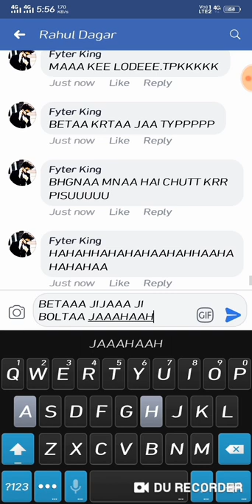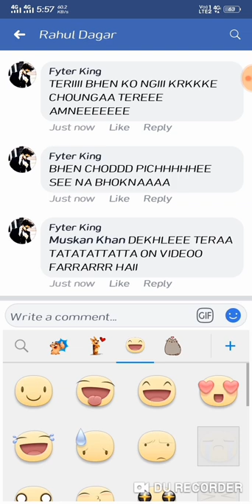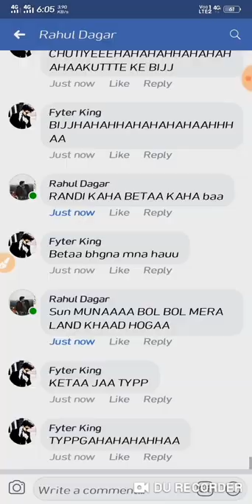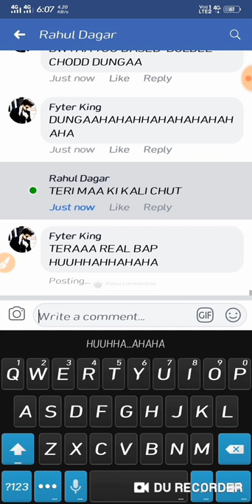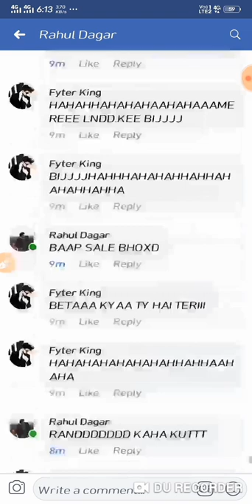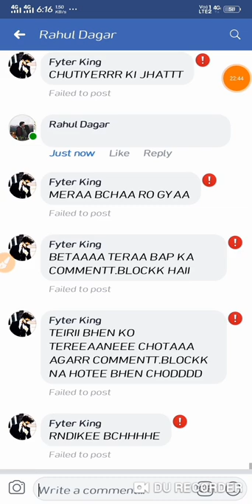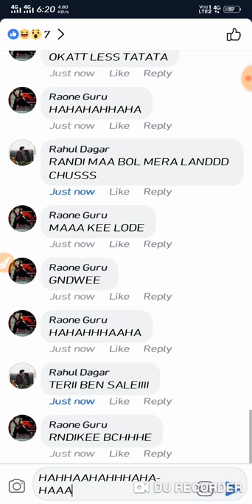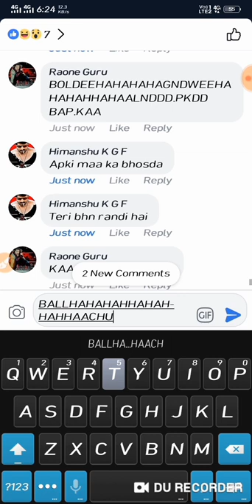RAHUL DAGAR ON MY LND ISS GAWARR KI OKAT DEKHO 😉😉😉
FIL.THE POWER OFF GURU😎😎😎👈👈👈